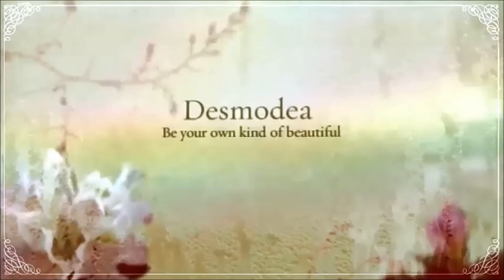La la Berlin LE Catrice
Na? Wo sind hier die Fashionistas?

Passend zur Berlin Fashion Show hat Catrice eine sehr geradlinige, klassische Limited Edition kreiert, die ich Euch in diesem Video gerne näher zeigen möchte!

Deine Désirée